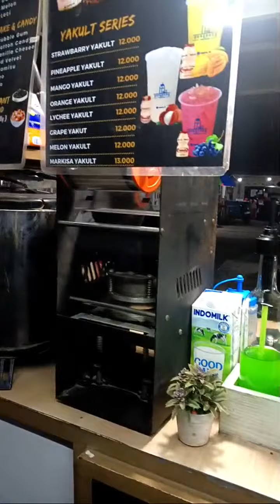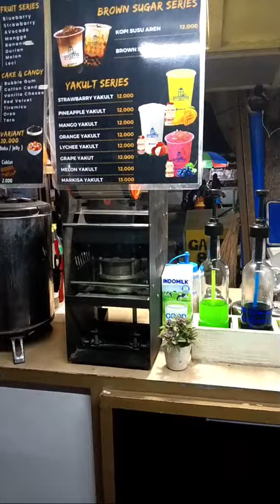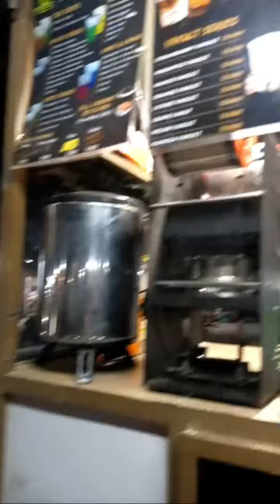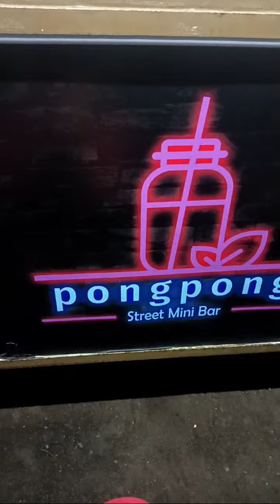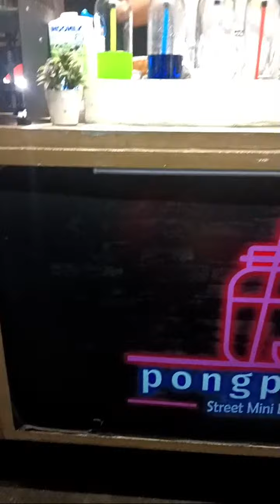Sorotan 9.24 - 14.24 dari Jam Malam' , Cari Camilan